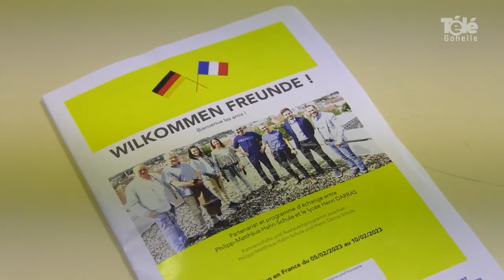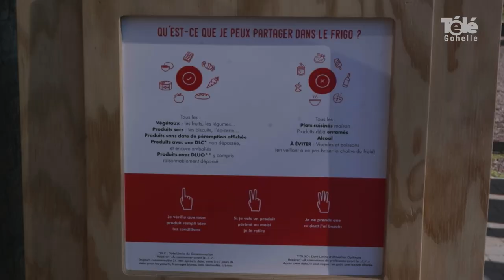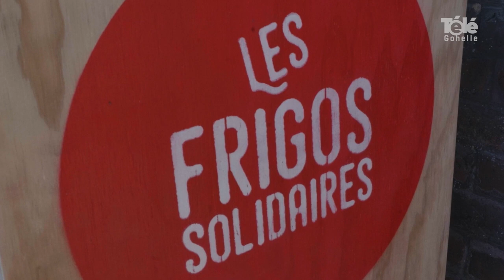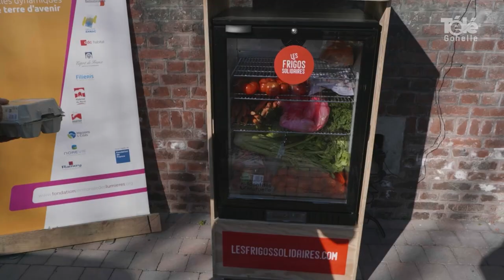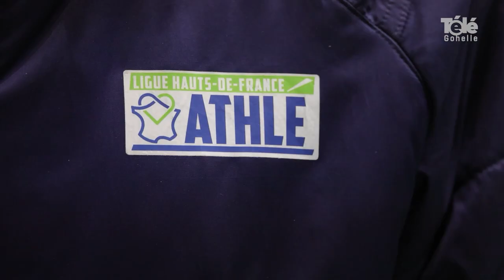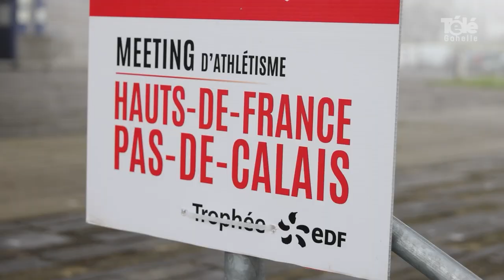JT 10 02 2023